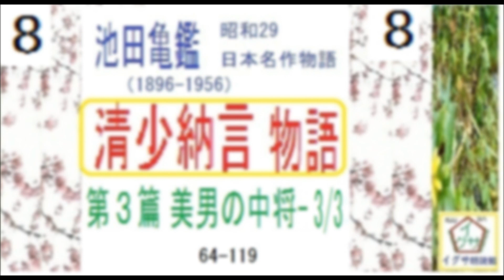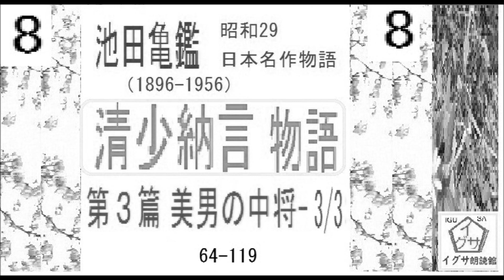「清少納言物語,」８,美男,3/3, 池田亀鑑,作, 朗読,by,D.J.イグサ,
12:40~谷崎
「源氏物語,」,谷崎潤一郎,vs,窪田空穂,現代語訳,１,桐壺,①,紫式部,作,　,朗読,by,D.J.イグサ
07:31剣客18:33梅安

２・イグ３朗読舎

３・dd朗読苑
４・朗読イオギ
５・朗読新館
６・西荻新生
７・イグサ 朗読新館, 新生, 別邸
イサナ